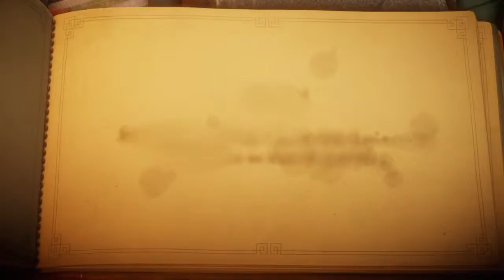Unravel - Thistle and Weeds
Playthough of  Unravel